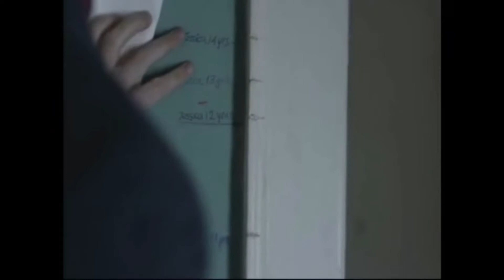You'll be back (Jessica Jones x Kilgrave AMV)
Kilgrave calls it romantic. Jessica considers it the creepiest thing she ever heard. I just consider it the best use of a Hamilton Song out there.

Unable to use the original soundtrack of the show cause the soundtrack gets blocked, I had to go for the audio of this little group performance

All rights belonging to Lin-Manuel Miranda, Marvel and/or the group "Working with Lemons"